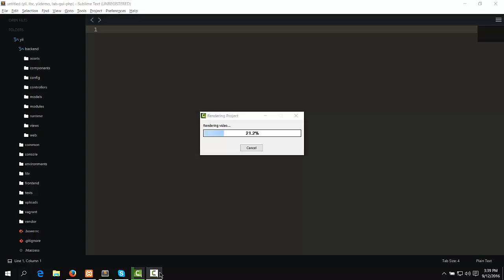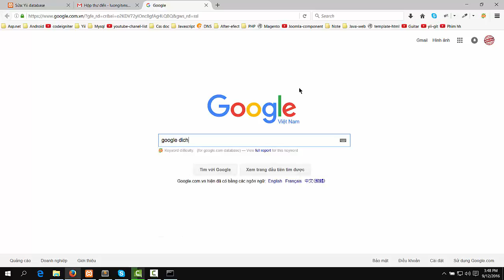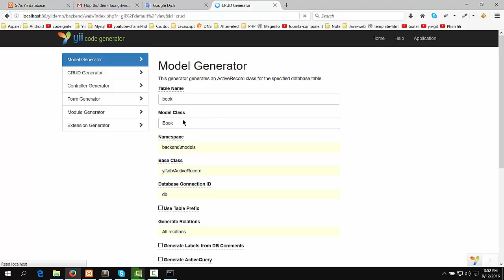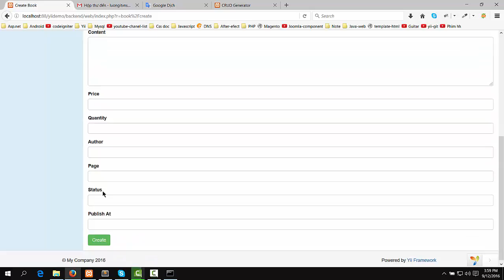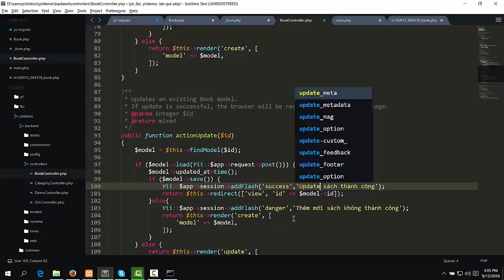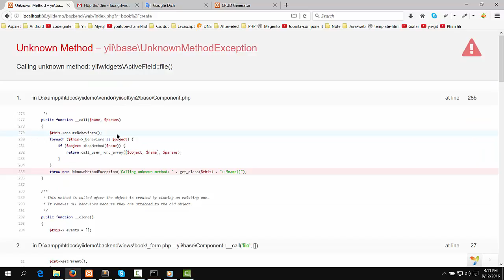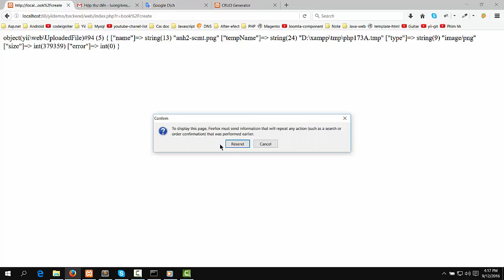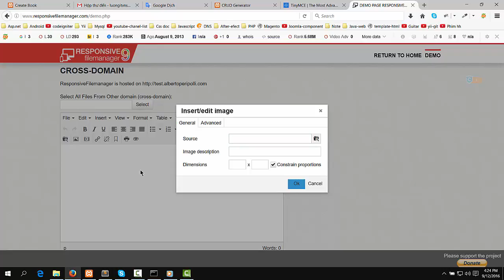Yii 2 framework bài 7: Sử dụng yii migrate và kỹ thuật upload hình ảnh